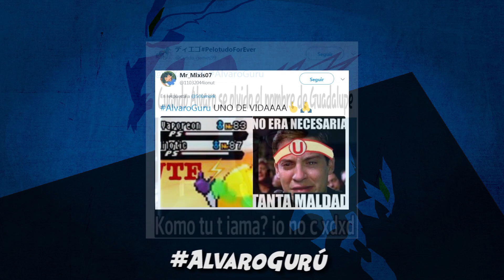INCREÍBLE... - POKÉMON NEGRO 2 BULLYINGLOCKE #38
🔥 POKÉMON NEGRO 2 BULLYINGLOCKE 🔥

OBJETIVOS:
1. Conseguir las 8 Medallas.
2. Superar el Alto Mando y el Campeón.
3. Vencer en el Pokémon World Tournament.

NORMAS DE LA SERIE:
- 1 Norma por cada episodio elegida por Álvaro.
- 1 Norma EXTRA para cada Gimnasio.
- 2 Normas en lugar de 1 para cada Gimnasio (A PARTIR DE LA 4ª MEDALLA)
- Álvaro es el JUEZ de la serie. Ante situaciones inesperadas, decide qué se hace y cómo se sigue.

DESAFÍOS DE GIMNASIO:
- En cada gimnasio se propondrá un desafío opcional. Si se logra, el premio es quedarte con uno de los Pokémon competitivos del Líder de Gimnasio.

BONOS:
1. EMPIEZO CON TRES INICIALES.
2. Baya Grana - Puedo cambiarle la habilidad a un Pokémon.
3. Baya Sambia - Puedo cambiarle los movimientos a un Pokémon.
4. Máx.Revivir - Puedo revivir a un Pokémon.
5. Ceniza Sagrada - Gano una vida.

CASTIGOS:
1. Si se muere el Starter, pierdo una vida (solo se aplica la primera vez)
2. Si pierdo un combate, pierdo una vida.
3. Baya Meluce - Muere el último Pokémon del equipo.
4. Baya Pasio - Álvaro modifica o la Habilidad o los Movimientos de un Pokémon.

LA RULETA DE LAS CAPTURAS:
(Se girará al principio de cada episodio, y rige las normas de captura del mismo)
- 45% de posibilidades: Captura solo el primer Pokémon de Ruta.
- 25% de posibilidades: No puedes capturar Pokémon de Ruta.
- 15% de posibilidades: Captura el Pokémon que quieras de la Ruta.
- 10% de posibilidades: Captura los DOS primeros Pokémon de Ruta.
- 5% de posibilidades: Captura los TRES primeros Pokémon de Ruta.

EL BULLYINGLOCKE VUELVE MÁS DIFÍCIL QUE NUNCA. ¿SOBREVIVIRÉ A LAS MAQUIAVÉLICAS NORMAS DE ÁLVARO?

¿QUIERES UN MOTE EN LA SERIE?